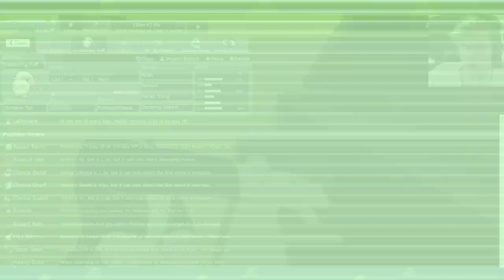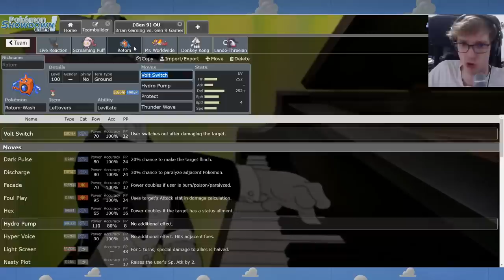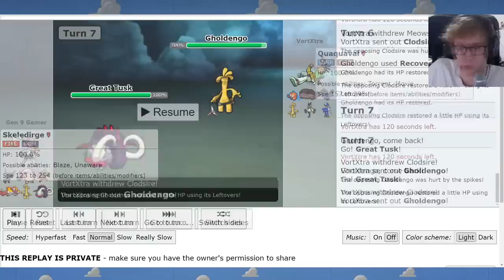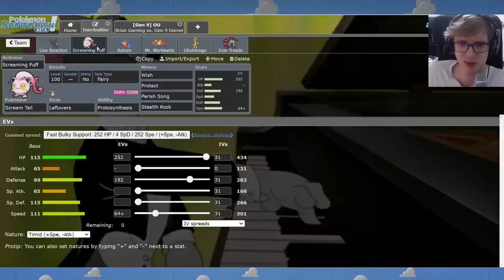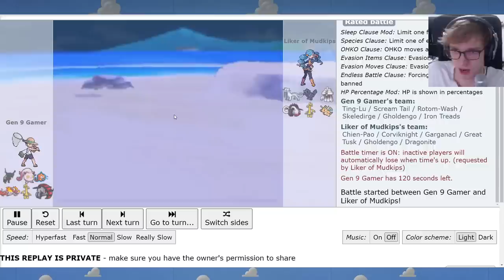Can Scream Tail Work in Gen 9 Competitive Pokemon?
Scream Tail might just be able to find a place in OU after the bans of Chi-Yu, Annihilape and Cyclizar have stopped Straining teambuilding so much. Let's see if this Ancient Jigglypuff can make our wish come true.

Thankyou to Ash for submitting this team! You can submit a team for me to look at by becoming a Tier 2 Patron.

Check out the Super Megaphone Podcast featuring JimCool

0:00 Intro

1:29 Original Submission by Ash

3:15 First Variant of the Team

6:26 Replay 1

11:07 Second Variant of the Team

12:37 Replay 2

19:30 Replay 3

24:00 Outro